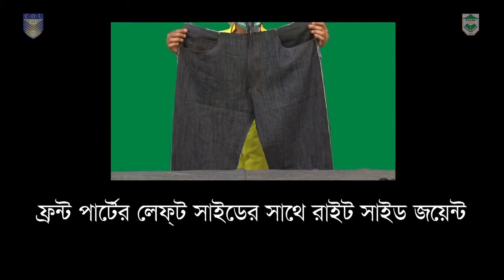Joining of left and right side with front side